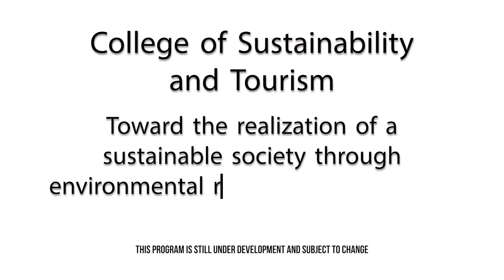Sustainability and Tourism at an International University in Japan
For more information on APU, check out our official Admissions Website!

With our new college opening in 2023 as a part of our A New APU, you may be wondering a bit about it. We welcome a message from prospective Dean Li Yan of the College of Sustainability and Tourism! Learn from her what you can gain from studying in our new program and what type of students we aim to bring up, especially to help students develop into scholar-practitioners for realizing a sustainable society.

Are you a prospective international undergraduate student?
You can request more information from here!